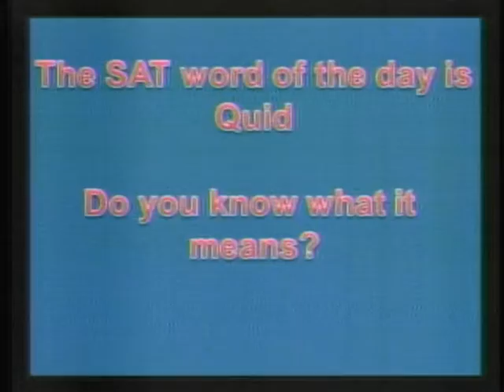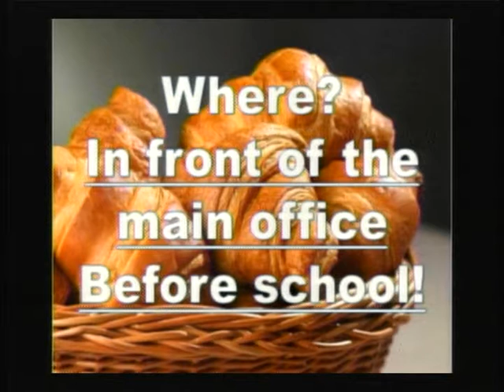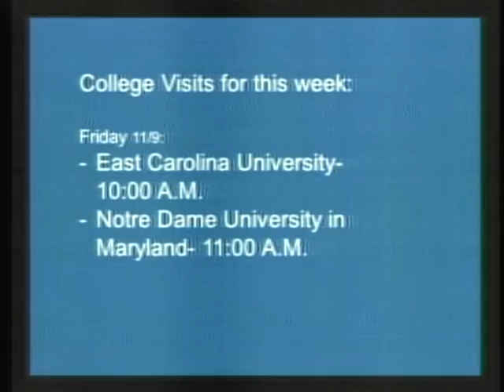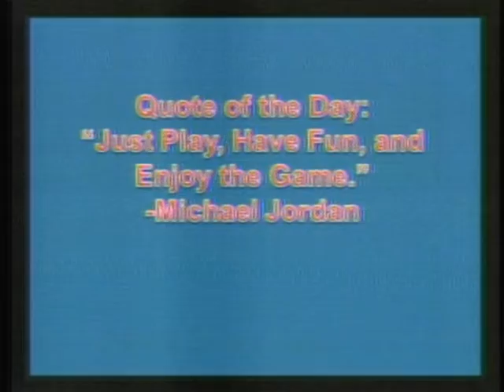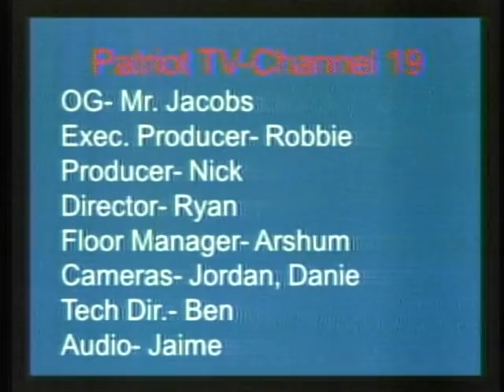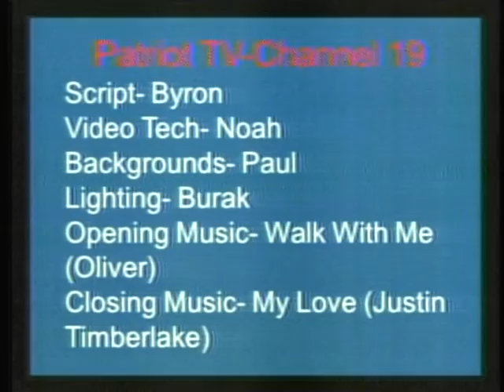Patriot TV News 11/08/12